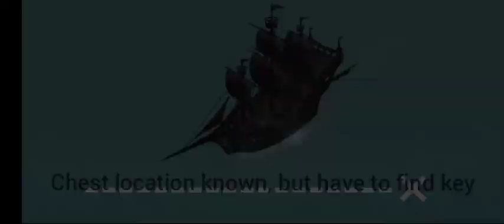Vampire's Fall : Origins - New Shore : Pirate's Hideout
Treasure Hunting Speed Run in Pirate's Hideout Island